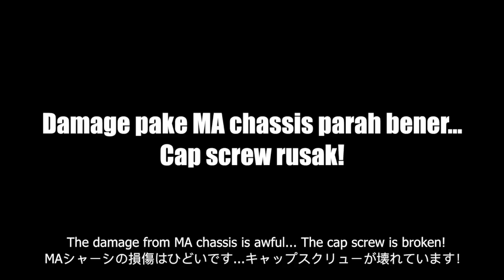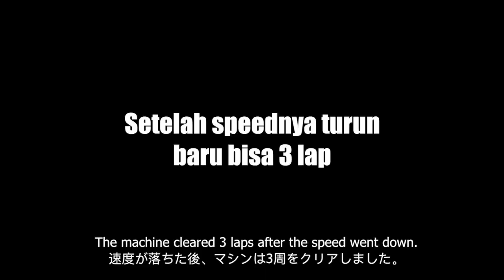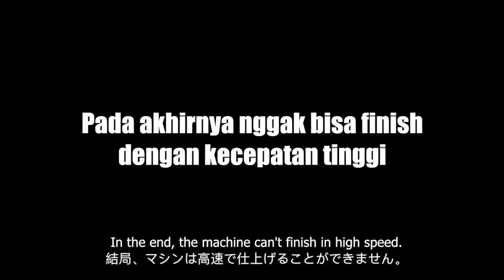RAIJIN SHAKEDOWN! TAMIYA MA CHASSIS OPEN CLASS [Mini 4wd / ミニ四駆]